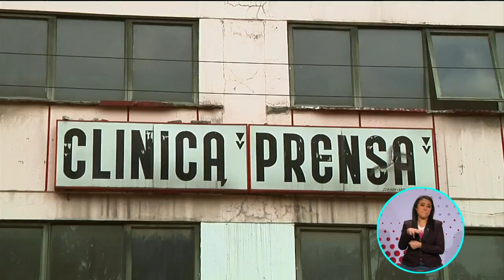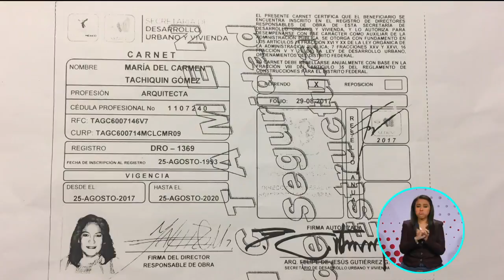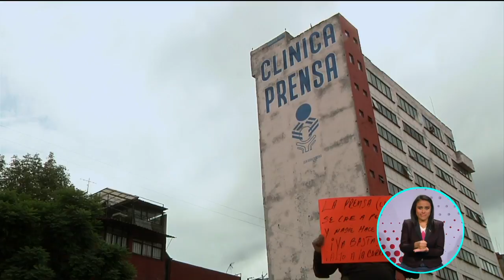Hospital La Prensa en peligro | A Quien Corresponda